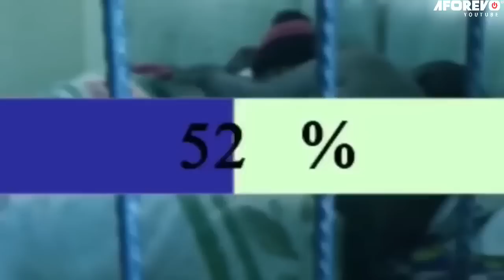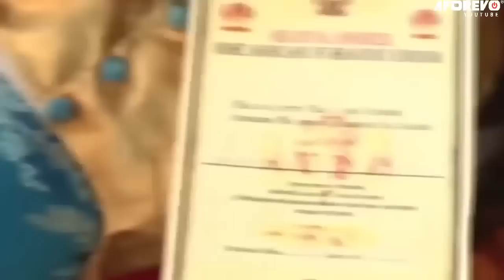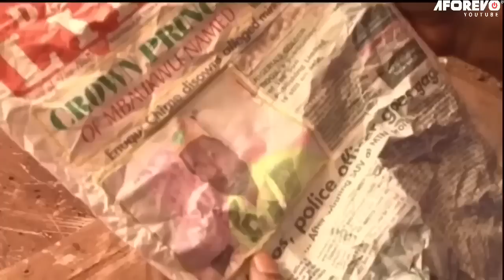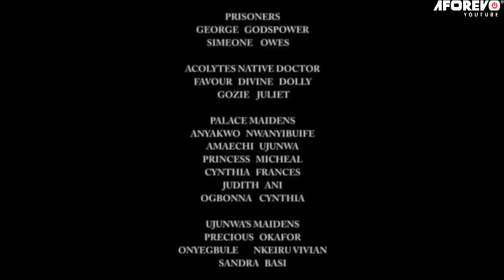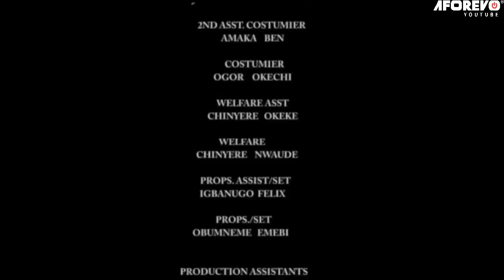𝐑𝐨𝐢 𝐒𝐢𝐥𝐞𝐧𝐜𝐢𝐞𝐮𝐱 𝟐 - 𝐅𝐢𝐥𝐦 𝐍𝐢𝐠𝐞𝐫𝐢𝐚𝐧 𝐄𝐧 𝐅𝐫𝐚𝐧𝐜𝐚𝐢𝐬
Mettant en vedette : Olu Jacobs, Ernest Obi, Mike Ezuruonye

Af/Name: French Silent King Pt 2